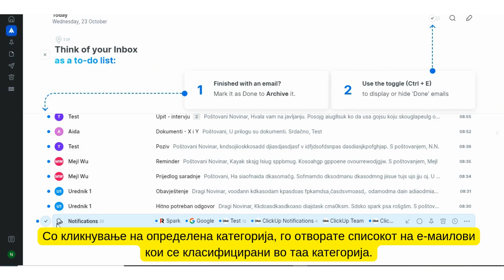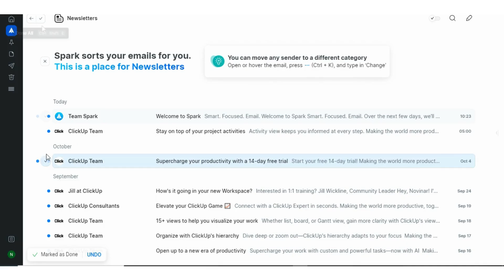Spark Mail: Паметно сортирање на е-маиловите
Големиот предизвик со кој секојдневно се соочуваат новинарите/ките е препознавањето и издвојувањето на важната од неважната содржина во големиот број на е-маилови што ги добиваат.
Spark Mail нуди паметно сортирање кое автоматски препознава важна содржина, класифицирајќи ги е-маиловите во категории како што се "Луѓе" (Real People), "Билтени" (Newsletters) и "Нотификации" (Известувања). Овој алгоритам им помага на новинарите/ките брзо да ја идентификуваат важната кореспонденција и да го избегнат губењето на време на помалку важните пораки. За да видите како ова изгледа во пракса, погледнете го видео примерот во продолжение.
Погледнете ги другите упатства за оваа алатка на Balkansmedia.org во текстот: Spark Mail: Spark Mail: Апликација за добра организација и поефикасно управување со е-пошта